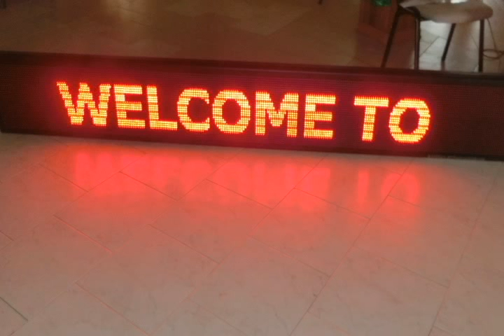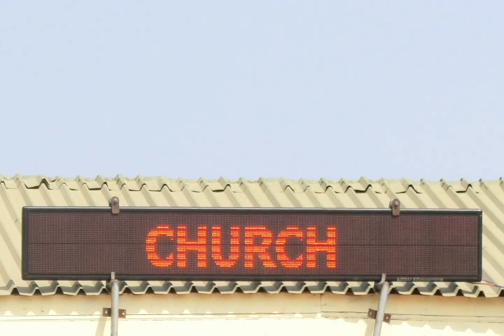How to get led display for my business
Appaled Display Ghana
head office okponglo opposite the
university of ghana stadium

led display screen the helps and bring more customers to move your business